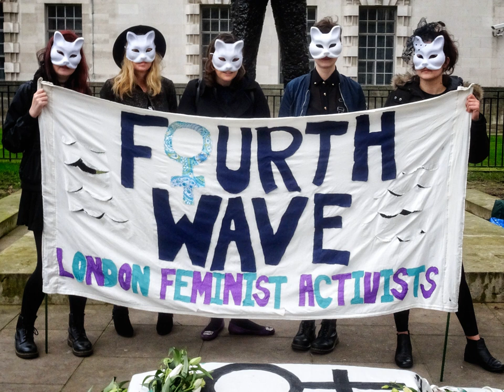Fourth-wave feminism | Wikipedia audio article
This is an audio version of the Wikipedia Article:
Fourth-wave feminism

- Socrates

SUMMARY
Fourth-wave feminism is the resurgence of interest in feminism that began around 2012 and is associated with the use of social media. According to feminist scholar Prudence Chamberlain, the focus of the fourth wave is justice for women, particularly opposition to sexual harassment and violence against women. Its essence, she writes, is "incredulity that certain attitudes can still exist".Fourth-wave feminism is "defined by technology", according to Kira Cochrane, and characterized particularly by the use of Facebook, Twitter, Instagram, YouTube, Tumblr, and blogs such as Feministing to challenge misogyny.Issues that fourth-wave feminists focus on include street and workplace harassment, campus sexual assault and rape culture. Several scandals have galvanized the movement, including the Delhi gang rape (2012), Jimmy Savile allegations (2012), Bill Cosby sexual assault cases (2014), Isla Vista killings (2014), trial of Jian Ghomeshi (2016), Harvey Weinstein allegations (2017) and subsequent Me Too movement and Weinstein effect, and the Westminster sexual scandals (2017).Examples of fourth-wave feminist campaigns include the Everyday Sexism Project, Ni una menos, No More Page 3, Stop Bild Sexism, Mattress Performance, 10 Hours of Walking in NYC as a Woman, YesAllWomen, Free the Nipple, One Billion Rising, the 2017 Women's March, the 2018 Women's March, the Me Too movement, and Time's Up. In December 2017, Time magazine chose several prominent female activists involved in the MeToo movement, dubbed "the silence breakers", as Person of the Year.